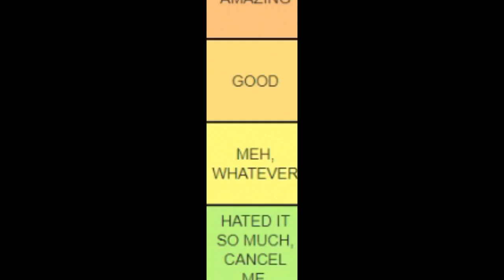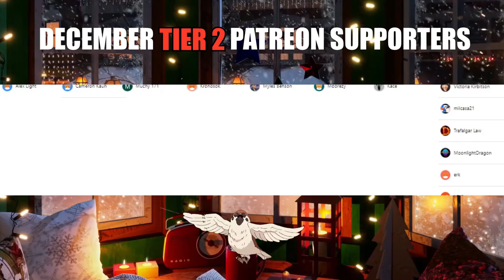The CHAINSAW MAN Ending Song Tier List